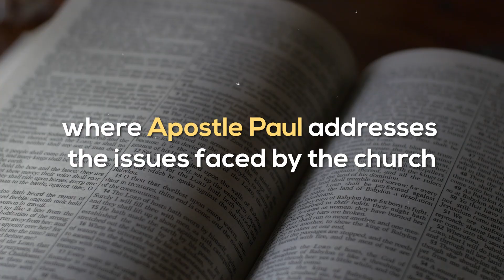Equip - 1 Corinthians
Inductive Bible Studies
1 Corinthians
10 Sep - 26 Nov (11 sessions)
11.15am - 1.00pm